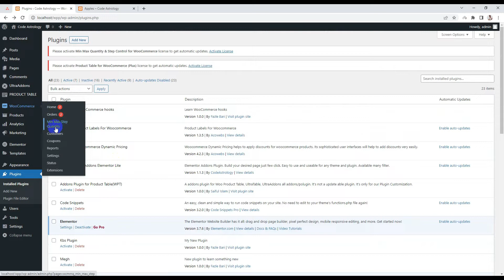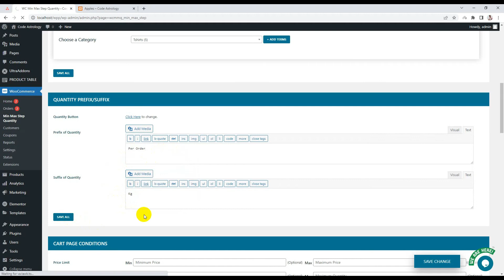How to add prefix and suffix in WooCommerce Product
In this video, you will learn how to add prefix and suffix to Woocommerce products. By doing this, you can make your products more unique and interesting.